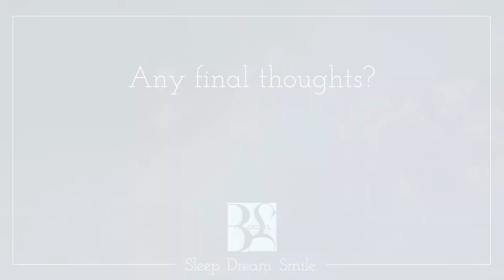Patient Testimonial - Bethesda Sedation Dentistry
This patient found Bethesda Sedation Dentistry after much research. She was looking for the best dental practice in her area that would address her dental needs. She is very happy with the customized care and treatment she received and now enjoys her beautiful smile!

Dr. Deborah Klotz, Dr. Robert Schlossberg and the staff at Bethesda Sedation Dentistry would like to welcome you to their state-of-the-art dental practice.

At our office we offer a variety of treatments including:
- Sedation Dentistry
- Porcelain Veneers
- Dental Implants
- Teeth Whitening
- Full Mouth Reconstruction
- Dental Crowns
- Root Canals
- Invisalign®

or contact our office today!